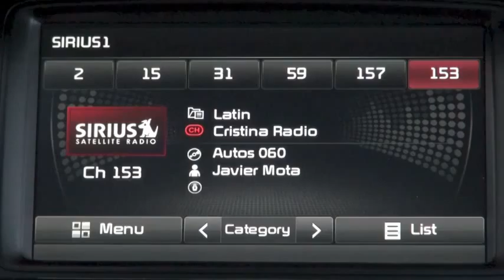Autos 0 60 2014 Acura MDX